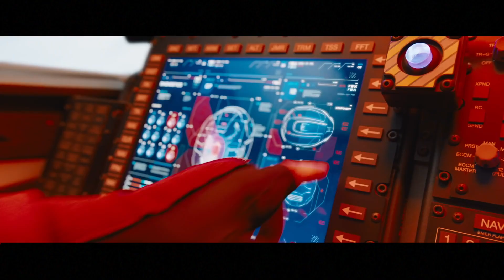Sonic The Hedgehog Trailer except Tomska is Dr. Eggman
The touching story of a man who egg.